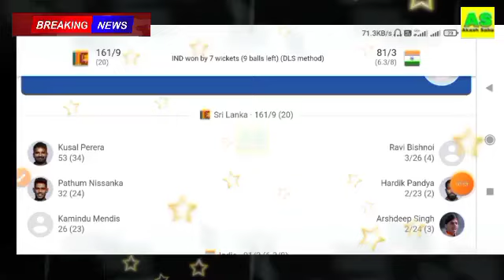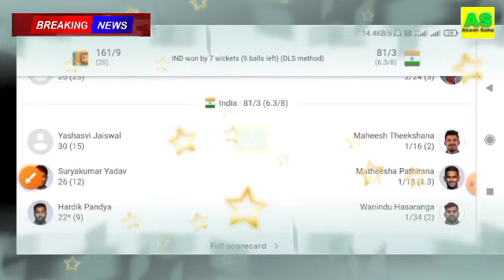India vs Sri Lanka 2nd T20 2024 Highlights | IND vs SL 2024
India vs Sri Lanka 2nd T20 Highlights 2024 | IND vs SL T20 Highlights 2024 | IND vs SL 2024

cricket highlights
ind vs sl 2nd t20 match 2024
india vs sri lanka t20 full highlights
ind vs sl 2nd t20 highlights
match highlights today
cricket

ind vs sl t20
ind vs sl 2nd t20
ind vs sl 2nd t20 2024
ind vs sl 2nd t20 2024 highlights
ind vs sl 2nd t20 highlights 2024
sl tour of sl 2024 highlights
Cricket live streaming
ind vs sl t20 2024 Series highlights
ind vs sl Live streaming highlights
ind vs sl 2024 2nd t20 highlights
ind vs sl highlights today
ind vs sl t20 highlights today
India vs Sri lanka 2024 highlights
India vs Sri lanka 2nd t20 2024 highlights
India vs Sri lanka 2nd t20 highlights 2024
IND  VS SL 2nd T20 Match Highlights

Ind vs SL highlights 2024 ,
India vs SL today match highlights 2024 ,
Sri Lanka vs India Highlights 2024 ,
SL vs Ind highlights ,